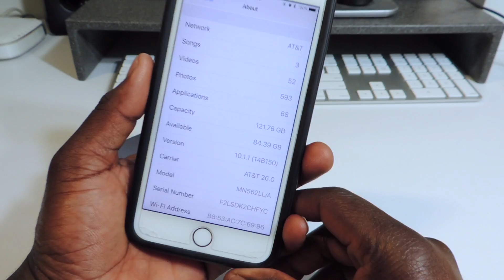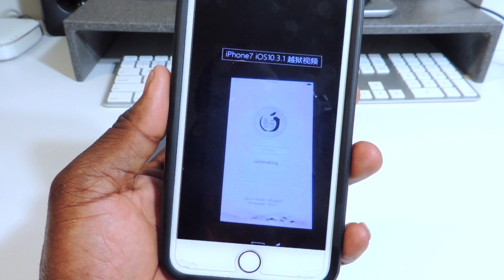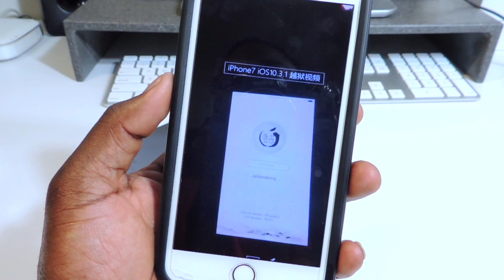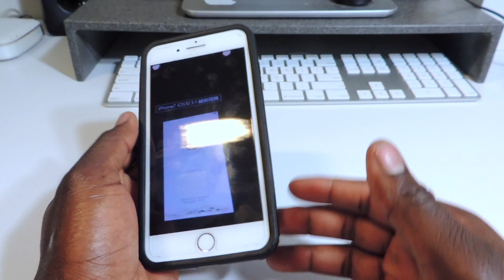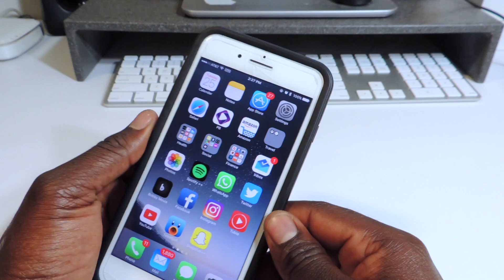iOS 10.3.1 Pangu Jailbreak Is Ready